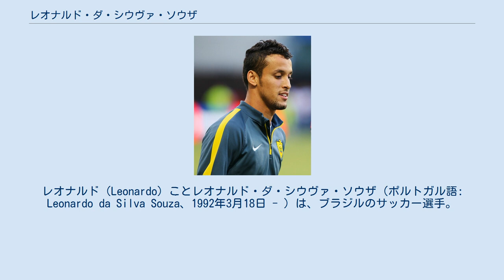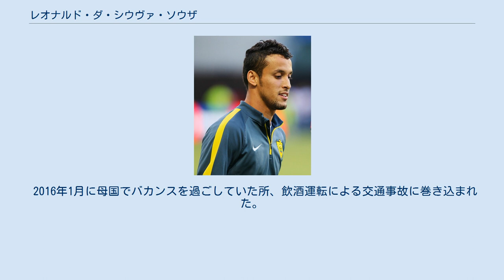レオナルド・ダ・シウヴァ・ソウザ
エノシス・ネオン・パラリムニFCの選手
アル・ワフダ・アブダビの選手
レオナルド（Leonardo）ことレオナルド・ダ・シウヴァ・ソウザ（ポルトガル語: Leonardo da Silva Souza、1992年3月18日 - ）は、ブラジルのサッカー選手。
 SEマツバラの下部組織に在籍。
その後ベルギーに移りKベールスホットACの下部組織に加入した。
2012年4月に7月からの3年契約でSCタフリヤ・シンフェロポリに加入する事が報じられた。
しかし僅か2ヶ月でキプロス・ファーストディビジョンのエノシス・ネオン・パラリムニFCに加入。
ここで選手デビューするとその活躍から2013年1月にFCメタルルフ・ドネツィクに加入した。
しかし彼の保有権は代理人が持っていたため、エノシス・ネオン・パラリムニは移籍金を受け取る事が出来なかった。
 2013年7月13日にアゼルバイジャン・プレミアリーグのガバラFKに1年契約で移籍。
31試合で7得点をあげた。
 2014年8月10日に2年契約でFCアンジ・マハチカラに加入。
23歳の誕生日に初得点を決めた。
5月10日には2得点をあげて勝利に貢献するなど、リーグで7得点をあげてクラブのロシア・プレミアリーグ昇格に貢献した。
2015年8月22日にはPKを決めてロシア・プレミアリーグ初得点。
2016年2月25日に契約抹消。
 2016年6月にセルビア・スーペルリーガのパルチザン・ベオグラードに3年契約で加入。
公式発表はその2週間後で、背番号は42番となった。
7月24日にミロスラヴ・ラドヴィッチに代えて投入されて初出場。
初得点は8月20日で、この試合でもサシャ・イリッチに代えての途中出場からの得点であった。
7日後には直截フリーキックを決めて早くも2得点目を記録した。
 9月17日のヴェチティ・ダービーでレッドスター・ベオグラードから89分に決勝点をあげて勝利。
その後も4戦連続得点を決め、年末までに10得点を決めた。
 2017年4月18日のレッドスターとのダービー戦でも2点を決めて3-1の勝利。
彼の活躍もあってパルチザンはリーグとカップ双方を制し、また彼自身もセルビア・スーペルリーガベストイレブンに選ばれた。
 2017年7月11日にはUEFAチャンピオンズリーグ 2017-18 予選で得点し欧州サッカー連盟主催試合で初得点を記録した。
 2017年8月3日にサウジ・プロフェッショナルリーグのアル・アハリ・ジッダがパルチザンに400万ユーロを支払い同クラブに移籍。
2年延長オプションつきの2年契約での加入となった。
 2016年1月に母国でバカンスを過ごしていた所、飲酒運転による交通事故に巻き込まれた。
 兄のアランもサッカー選手。